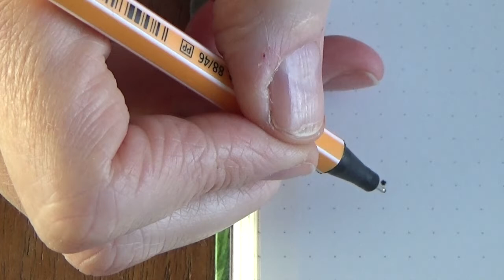#069 Minimandala - Golden edge - pattern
Every drawing, even if it's small, can have a golden lining.
Elke tekening, al is ie nog zo klein, kan een gouden randje krijgen.